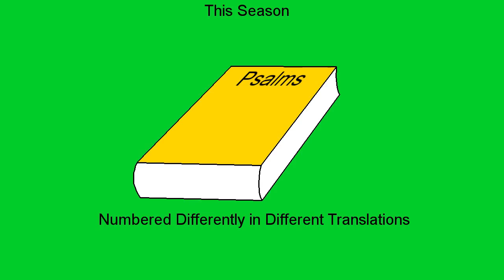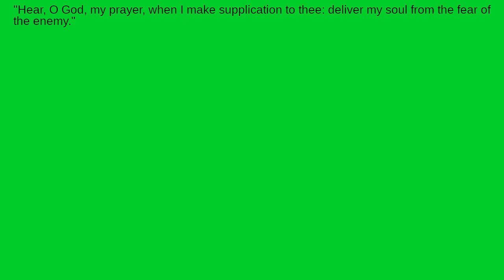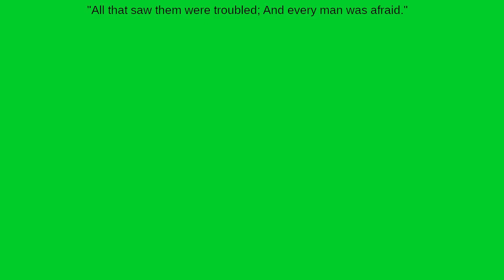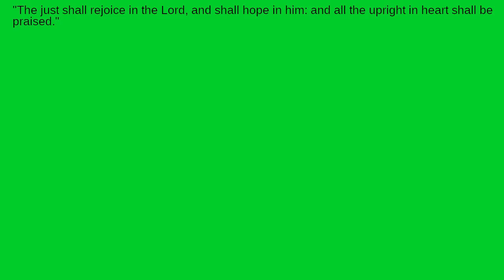What's the Meaning of the Sixty-Third Psalm?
What is a deep heart?  How does it help for evil-doers to face consequences?  Where should we derive our hope from?
Due to YouTube censorship, the comment section is on BitChute now.